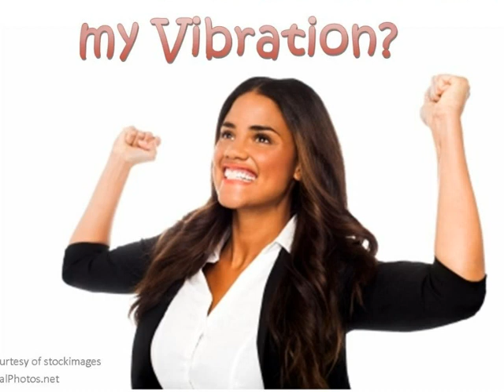Abraham Hicks: How do I DOMINATE my Vibration?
Audio material owned by: Esther Hicks / Abraham ... (used by permission under copryright guidelines published on their YouTube channel ...

Background image used by permission from FreeDigitalPhotos.net (see details at end of video for image number).

Audio material and background image combined into You Tube presentation
by: LovingLifeWithAbe in Melbourne, Australia.

(Credits are also repeated at the end of the video, as per YouTube guidelines!).

Thanks Esther and Jerry for linking us with Abraham!    EnJOY  :-)